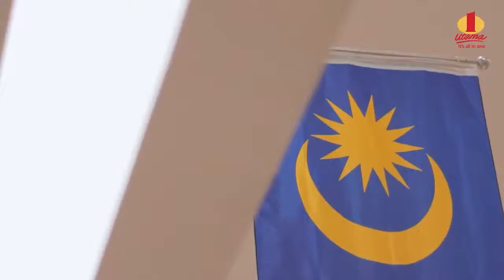🎥 1 Utama celebrates Merdeka with the spirit of unity! 🇲🇾🤝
"𝑴𝑬𝑹𝑫𝑬𝑲𝑨! 𝑴𝑬𝑹𝑫𝑬𝑲𝑨! 𝑴𝑬𝑹𝑫𝑬𝑲𝑨!" A loud and energetic chant that will be heard every year on August 31!

It's going to be a few more days till our 𝗡𝗮𝘁𝗶𝗼𝗻𝗮𝗹 𝗗𝗮𝘆... made even more significant with the 𝗿𝗲𝗼𝗽𝗲𝗻𝗶𝗻𝗴 𝗼𝗳 𝗺𝗼𝗿𝗲 𝗿𝗲𝘁𝗮𝗶𝗹 𝘀𝗵𝗼𝗽𝘀 at 1 Utama Shopping Centre, and the freedom of dining-in so that we can indulge in our favourite 𝗠𝗮𝗹𝗮𝘆𝘀𝗶𝗮𝗻 𝗰𝘂𝗶𝘀𝗶𝗻𝗲. Mhmmm pasti sedap! 🛍🤤

With that being said, we will continue to provide you a safe shopping experience as we play our part in rebuilding the lives and livelihoods of our fellow rakyat Malaysia. Together KitaJagaKita! We wish everyone is safe and sound.

Watch this video for a vivid display of unity among fellow Malaysians as well as some familiar faces behind 1 Utama! ❤️